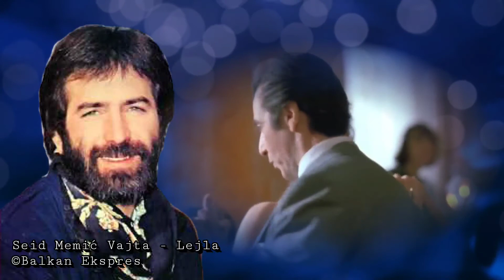Seid Memić Vajta - Lejla HD